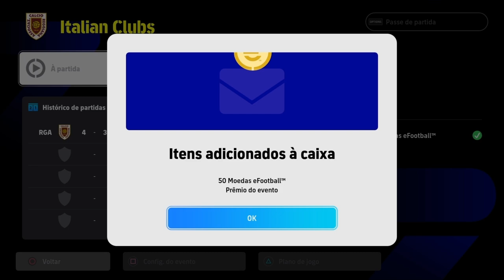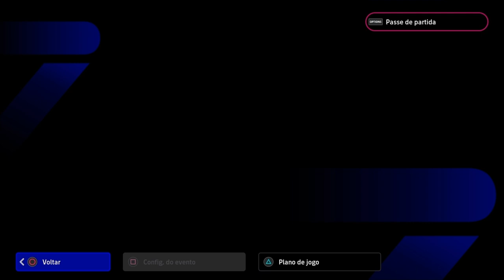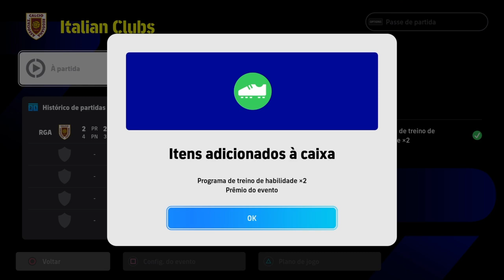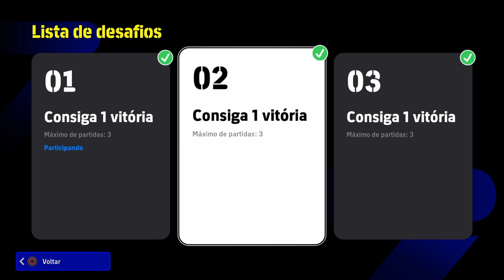Evento temático ( Italian clubs ) "Reggina" | Efootball 2024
Na minha conta principal (KOP), precisei de 3 jogos para concluir os 3 eventos, o detalhe é q só venci um jogo kkk, mas faz parte.